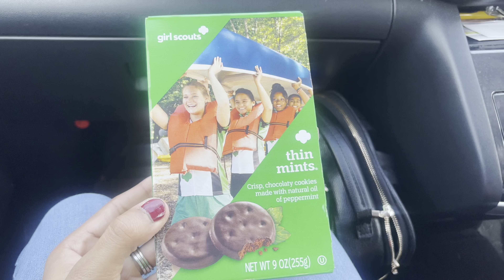FAMILY VLOG: SAHM diy passion twist first time ever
TIMESTAMP:
00:00 INTRO
00:27 MOTHER AND DAUGHTER GIRL TIME - NAIL PAINTING
01:32 DIY FIRST TIME PASSION TWIST AT HOME
02:07 CROTCHET HAIR UPDATE / DIY PASSION TWIST FIRST TIME EVER
07:17 Kadena Air Base Commissary
08:48 Outro

Music 🎶